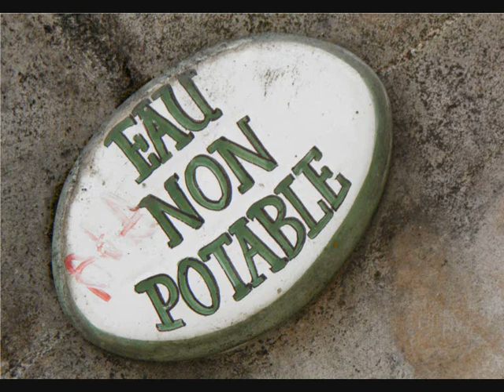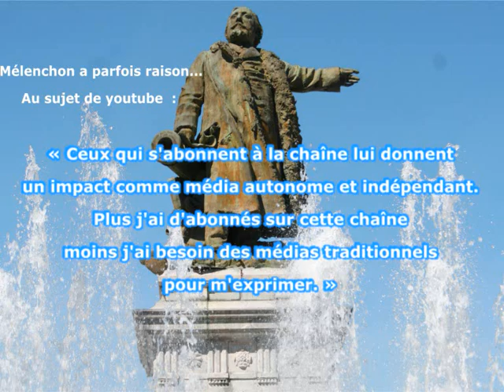De l'importance de vous abonner à cette chaîne Présentation chaîne Vidéos du Lot Youtube lotois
(et les 5 VIDEOS à la UNE)

Ce titre déjà vous la situe dans une perspective des entretiens de Sénèque et non dans l'agitation des youtubeurs médiatisés...